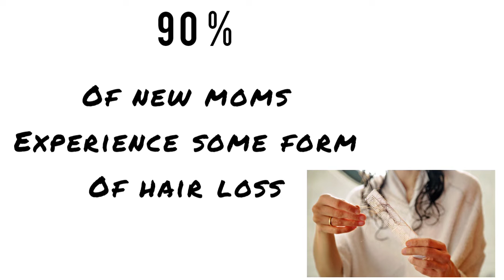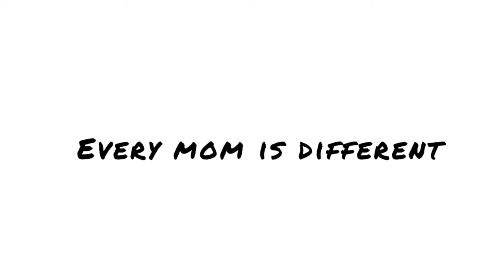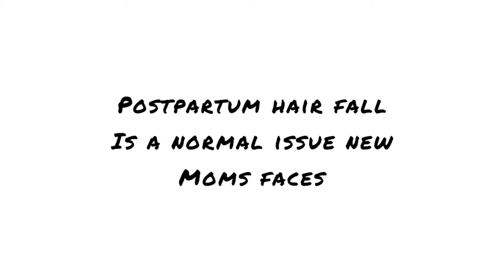Hair fall after delivery???/Reason and Remedies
Some of the tips helped me to prevent postpartum hair fall are given in this video, checkout and feels the difference